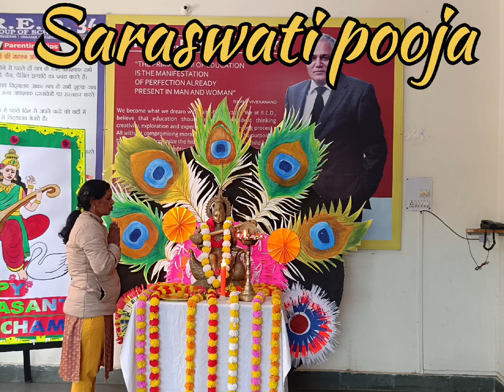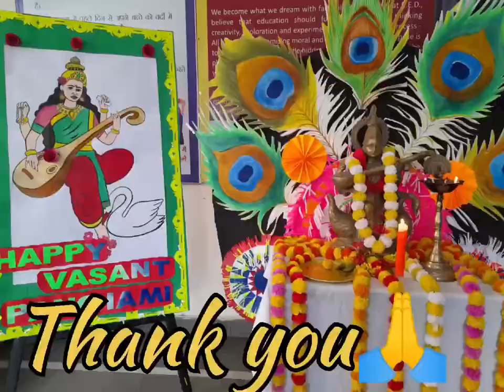maa Saraswati Puja